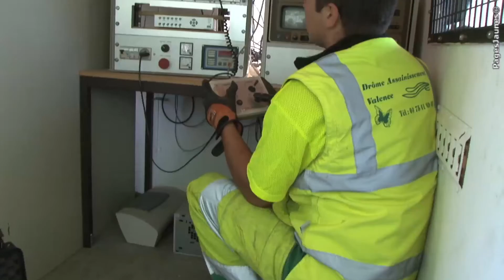DROME ASSAINISSEMENT, vidange et nettoyage à Valence dans le département de la Drôme 26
Créée en 1992, notre société Drôme Assainissement, située à Valence dans la Drôme (26), est spécialisée dans la vidange de toutes fosses septiques, de bacs à graisses, le nettoyage de canalisations, le curage de puits perdus.

Nous réalisons aussi le débouchage de canalisations de tous diamètre, la vidange et le nettoyage de cuves à fioul, l'inspection de canalisations avec une caméra et le nettoyage de bassins.

La société Drôme Assainissement est équipée de 2 camions hydrocureurs de 19T et 26T ainsi que d'un petit camion VL 4x4 pompeur déboucheur et d'une camionnette fourgon équipée d'un système d'inspection vidéo avec lesquels nous travaillons pour les particuliers, les entreprises et les collectivités.

Drôme Assainissement est à votre service pour vos travaux de vidange et de curage sur Valence et ses alentours dans les départements de l'Ardèche (07) ou de l'Isère (38).

Drôme Assainissement est à votre disposition 7j/7 et 24h/24.